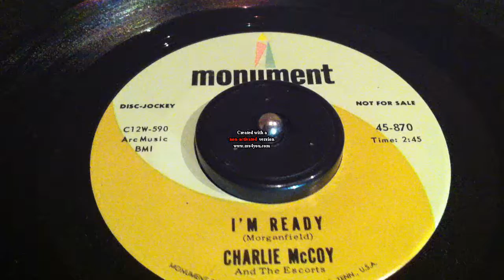charlie Mc coy ' i'm ready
great r&blues popcorn